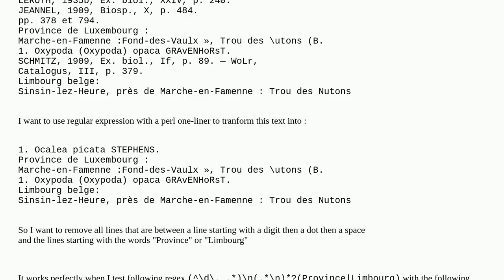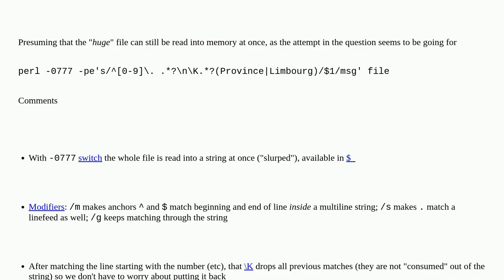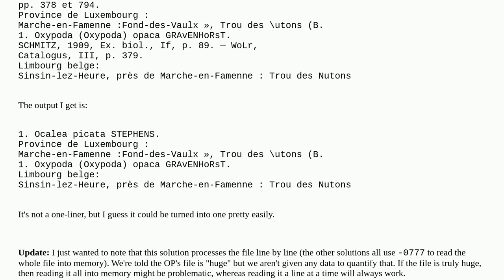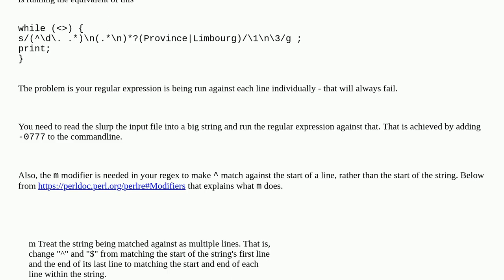Remove all lines between 2 lines with specific patterns with a perl one-liner and regular express...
Remove all lines between 2 lines with specific patterns with a perl one-liner and regular expressions

A special thanks goes out to the community

  regex perl